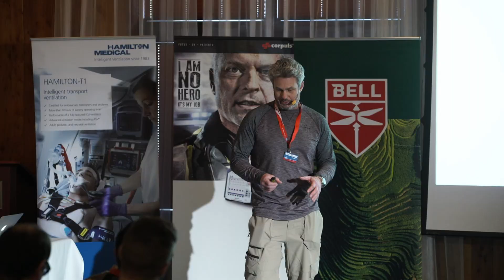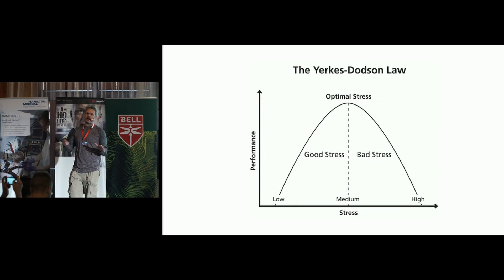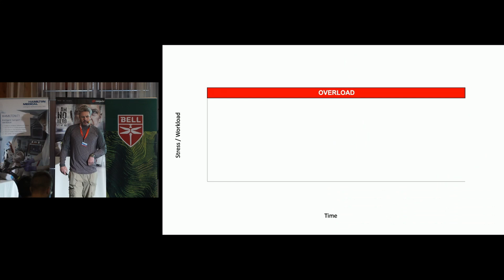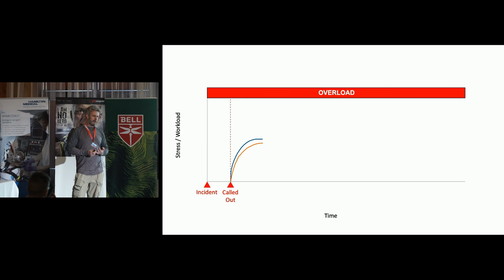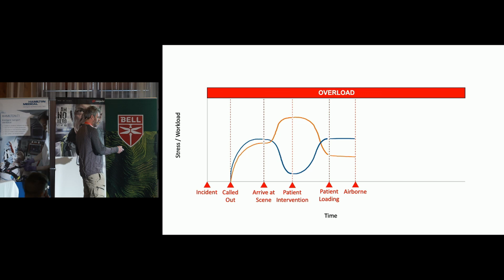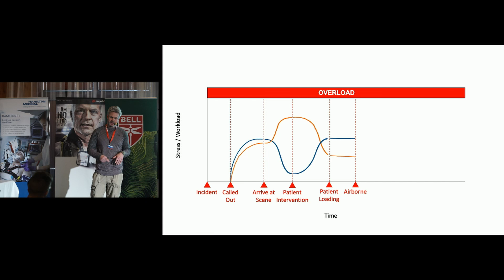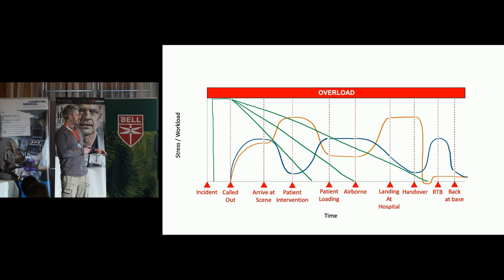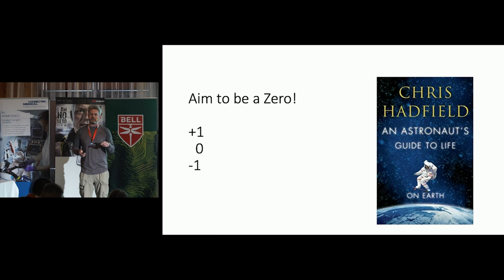HEMS CRM - working under stress | Capt. Dave Kelly | BigSick2019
Capt. Dave Kelly is a HEMS pilot for the East Anglian Air Ambulance and has vast experience going back as a military helicopter pilot.

In this talk he details the different stresses that the medical team and the pilot crew go through in a typical HEMS operation.

Recorded at The Big Sick in Zermatt, Feb 2019.